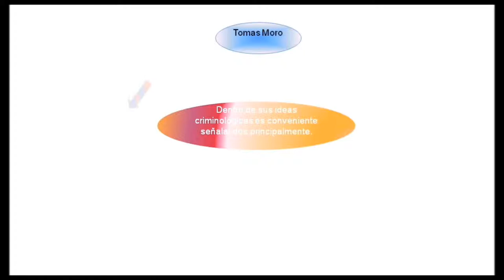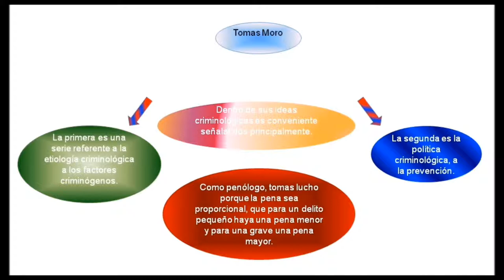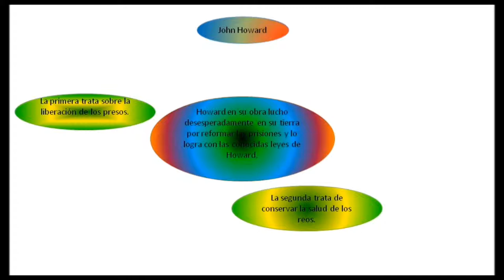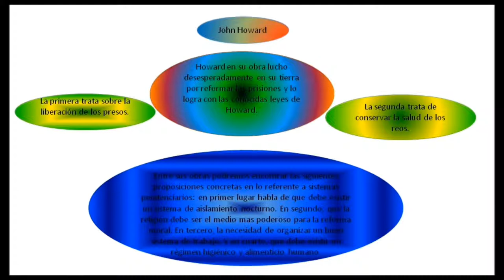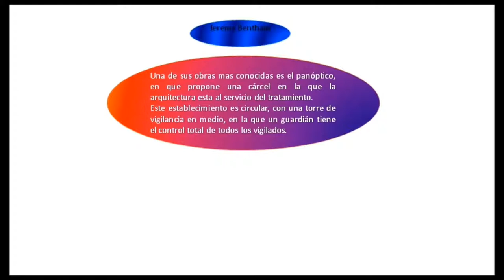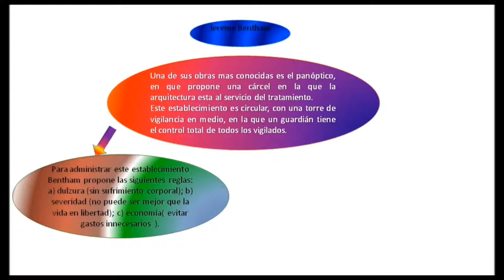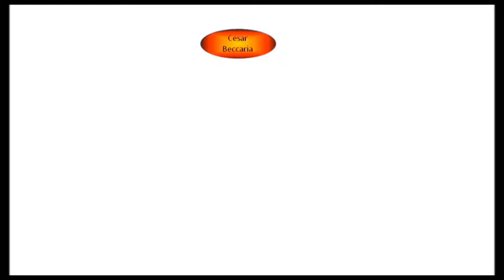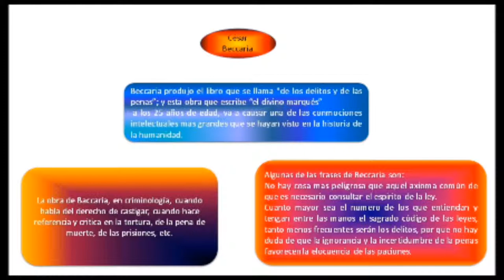Mod09 CRIM01 2015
Precursores de la Criminología